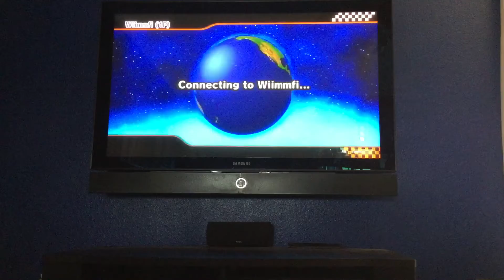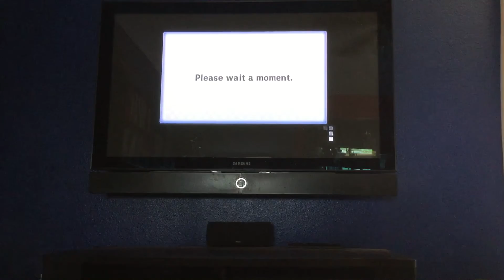Road to 6000 VR Episode 1A: New Series!